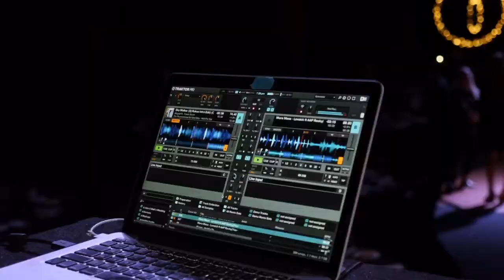DJ reel- Nina Sinclair